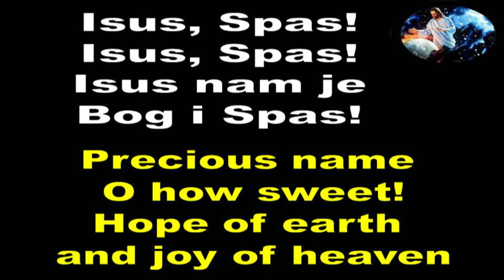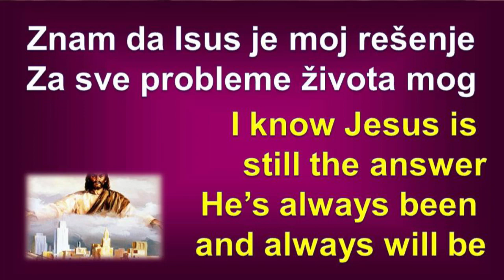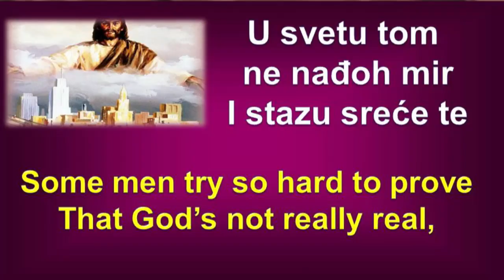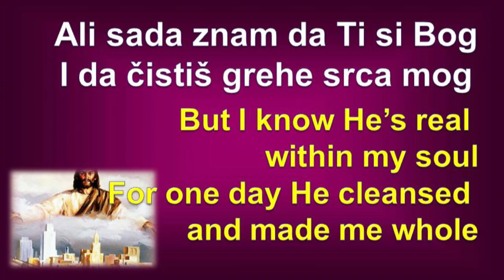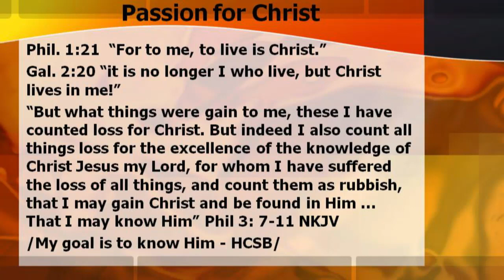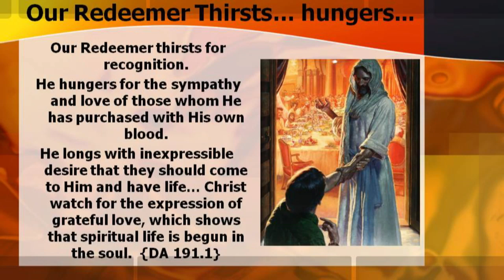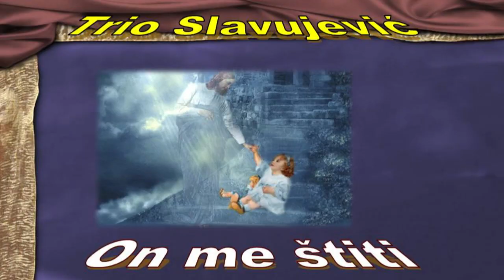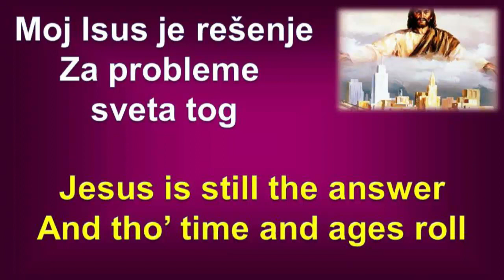2012-05-25 Sabor 2012 - Goreti za Hrista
Pastor Dušan Milosavljević propoveda na uvodno veče 52. sabora na Andrews-u.